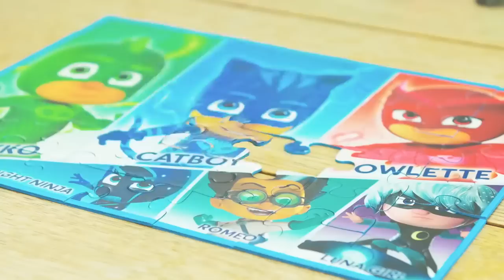PJ Masks Español Latino 🍼 ¿Niñera de los PJ Masks? 🍼 Dibujos Animados